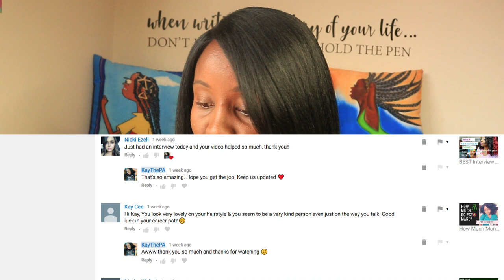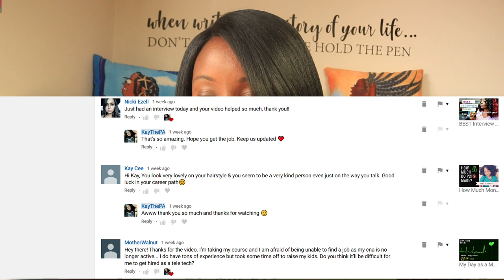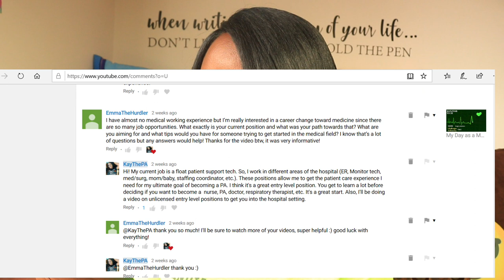AskKayQA Getting Monitor Tech Job? Career Path? Answering Your Questions|Shout-Outs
Hey loves! I'm answering your questions in this AskKayQA segment. I will be randomly doing these videos once a month on Fridays as a way to connect, so make sure you comment under your favorite videos and I may answer your question in a video.

If you want this tee, be sure to visit my MotivaTeeLine and get yours: